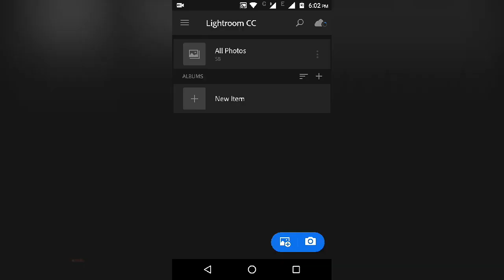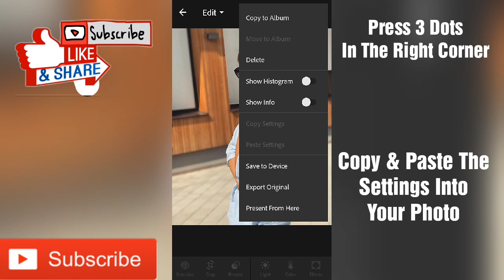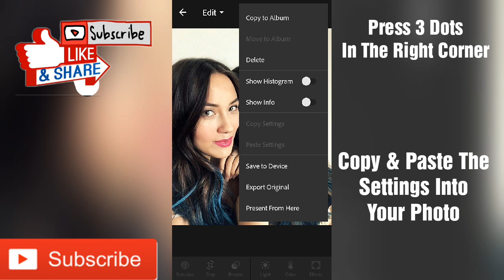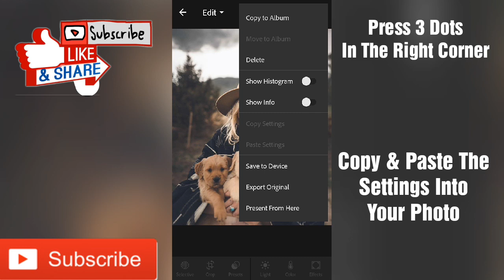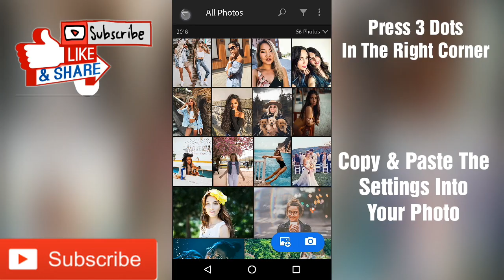Free Portrait Preset For Lightroom Mobile | Free Lightroom cc Mobile Preset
Free Portrait Preset For Lightroom Mobile | Free Portrait Preset | Free Lightroom cc Preset For Mobile

Any Queries ???

Xoxo 😘

Note :-
                        keepCreating